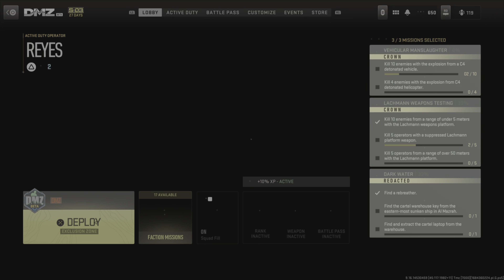Film - PLAYSTATION close call - 2023_5_17_21_47_37*